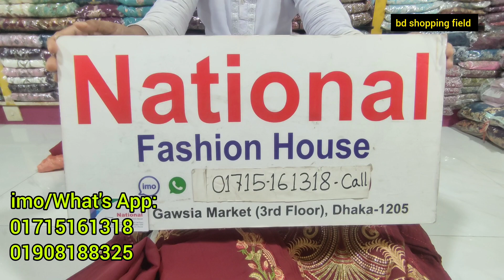পাকিস্তানি প্রিমিয়াম কোয়ালিটির থ্রি পিস কালেকশন | pakistani three piece in bangladesh